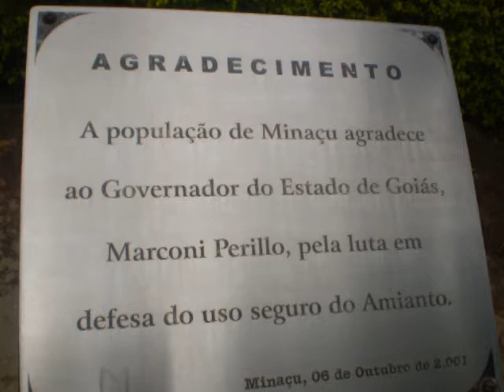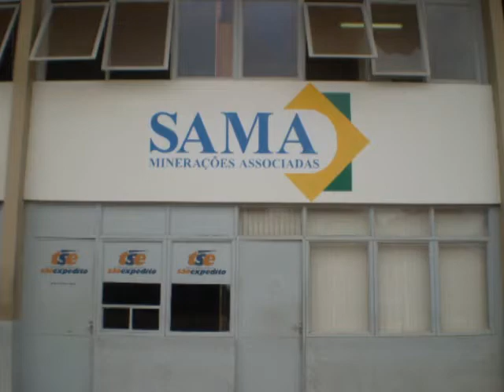GOVERNADOR DE GOIÁS MARCONI PERILLO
OBRIGADO SUA EXCELÊNCIA GOVERNADOR DE GOIÁS MARCONI PERILLO,OBRIGADO POR TER LUTADO PARA MANTER A SAMA PRODUZINDO EM GOIÁS .EU EM NOME DE TODOS OS CAMINHONEIROS DO BRASIL AGRADECEMOS PELOS FRETES QUE NOS TEMOS ALI. TAMBÉM PEDIMOS AO ATUAL PREFEITO QUE TAPE OS BURACOS QUE SÃO MUITOS NO ACESSO A MINERADORA QUE SÃO MUITOS.GO.14/01/2012